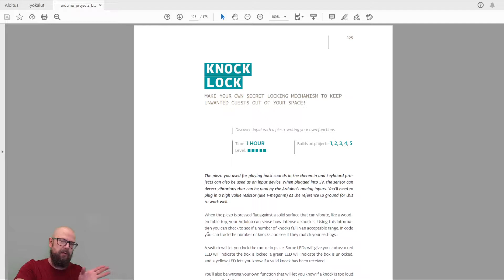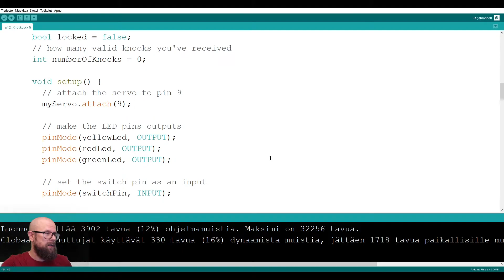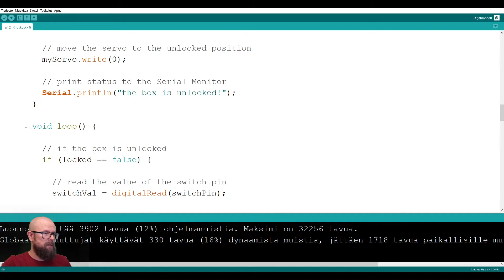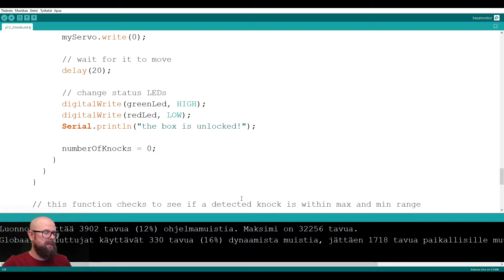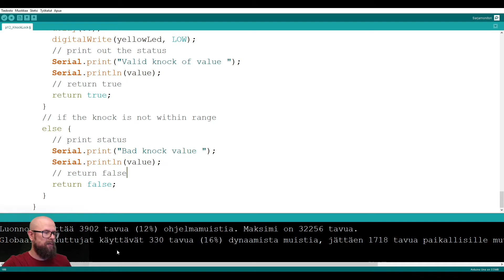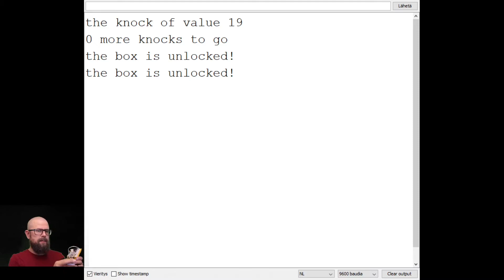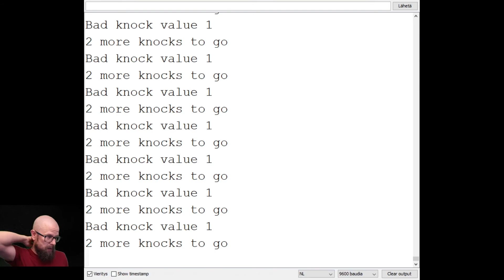Arduinotehtävä 11, Knock lock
Arduino starter kitin tehtävä 12. Tässä vaiheessa ei tehdä mitään muutoksia, vaan käydään ainoastaan läpi miten alkuperäinen koodi toimii.